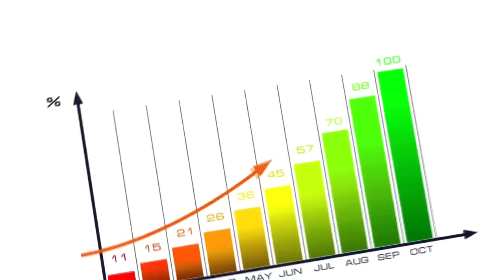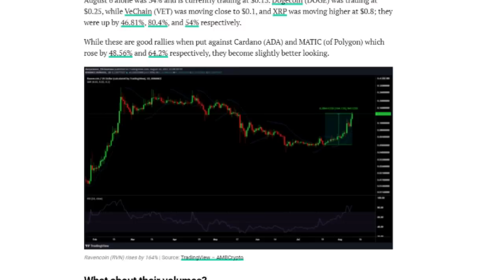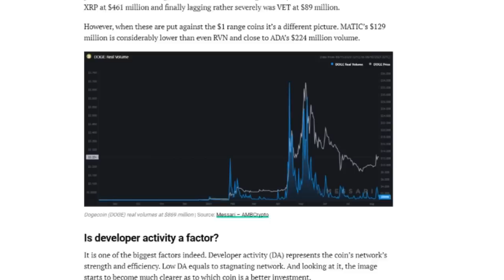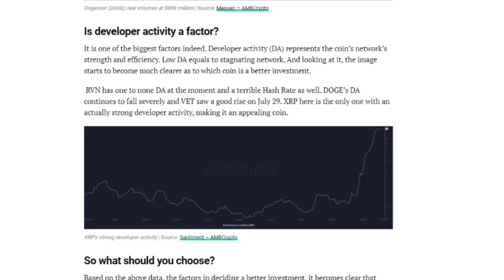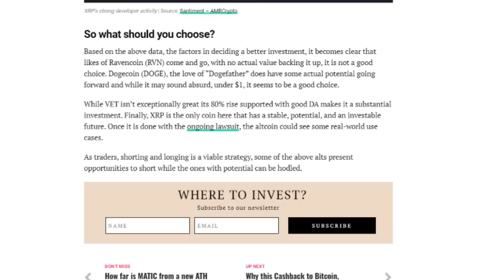INSIDER CONFIRMS: XRP WON THE SEC LAWSUIT - $5,000 ON THIS DATE | Xrp Price Prediction